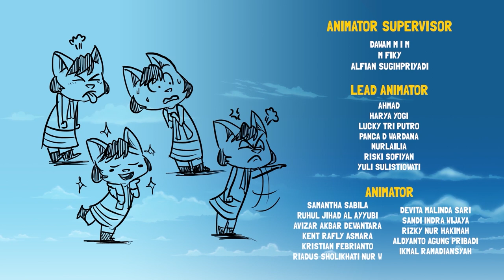Kartun Anak | Boneka untuk Chacha